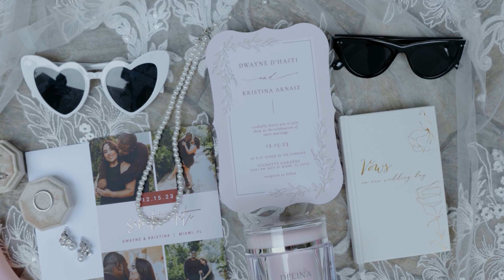The Beautiful Wedding Film Of Dwayne & Kristina @ Vignette Gardens Miami